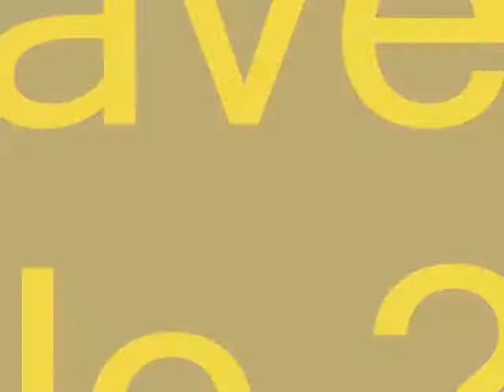Ten Sing Vrchlabí - video - TS Festival 2012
úvodní video ke koncertu Ten Sing Vrchlabí na TS Festivale 2012 Křižovatka v Hradci Králové